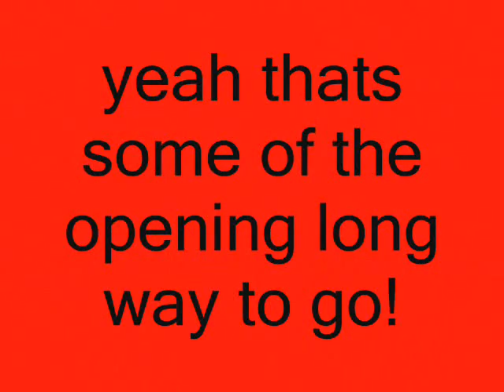redmoon tip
yeah so ill keep posting up new stuff.